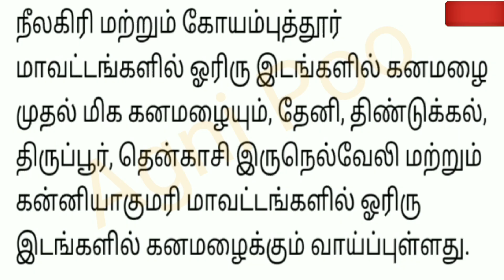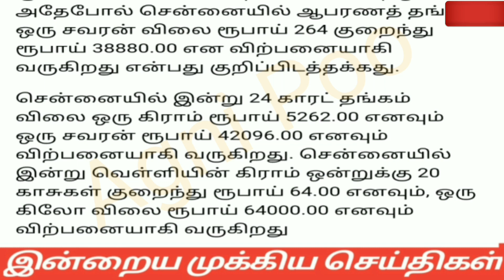மாலை 8மணி செய்திகள்|11-08-22|Today Evening headlines News | Mukkiya seithigal | முக்கிய செய்திகள்